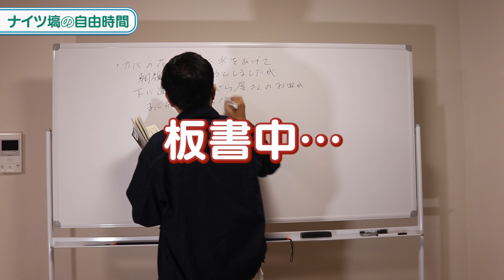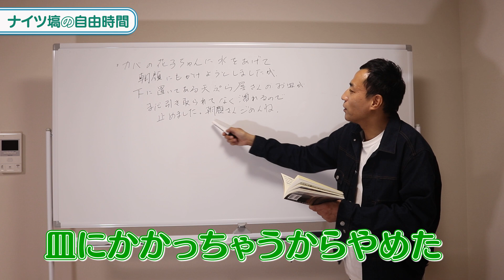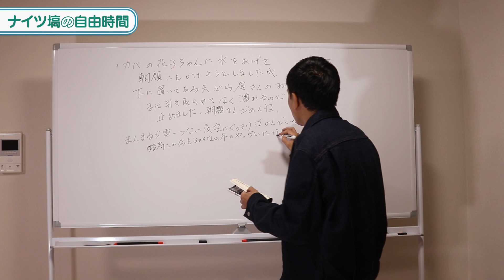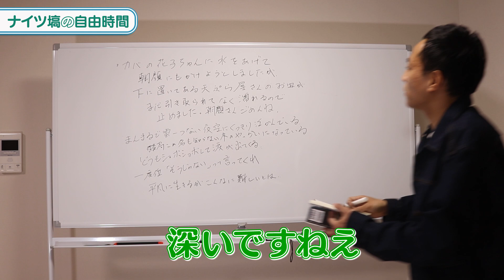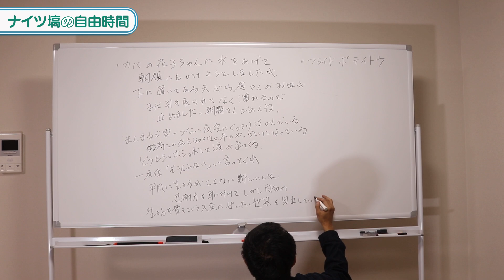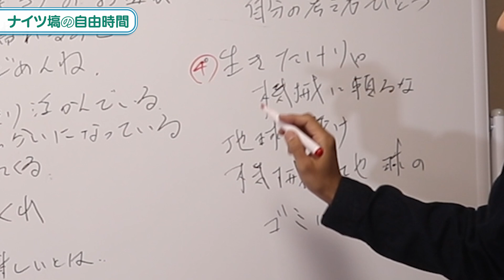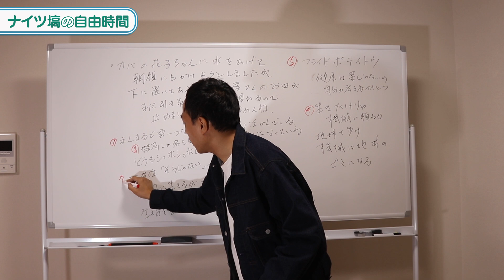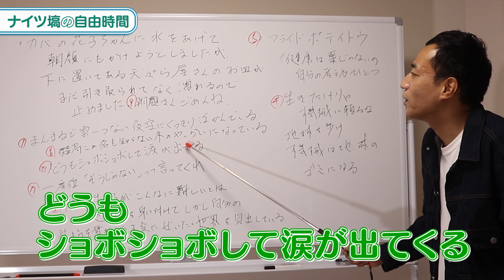【ナイツ塙】漫才師が師匠のツイートでガチ作詞してみた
今回は漫才師のナイツ塙がガチで作詞します。
といってもまず歌詞を考えたことがないので、
我々の師匠のツイートを参考に歌詞を作っていきたいと思います。

そして皆さま、動画の後半でもお伝えしますが
今回作った歌詞に合わせた曲を募集してます！
ぜひ皆さまのご応募お待ちしております。

【作曲していただける方はコチラへ送っていただければと思います↓】